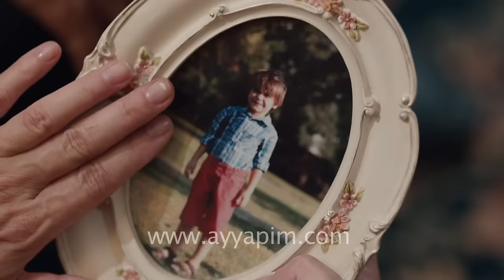İçerde 1. Bölüm Fragman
Yapım: Ay Yapım
Yönetmen:  Uluç Bayraktar
Senaryo:  Ertan Kurtalan, Toprak Karaoğlu

Oyuncu Kadrosu:
Sarp: Çağatay Ulusoy
Mert: Aras Bulut İynemli
Celal: Çetin Tekindor
Yusuf: Mustafa Uğurlu
Melek: Bensu Soral
Eylem: Damla Colbay
Füsun: Nihal Koldaş
Davut: Rıza Kocaoğlu
Alyanak: Yıldıray Şahinler
Yeşim: Gözde Kansu